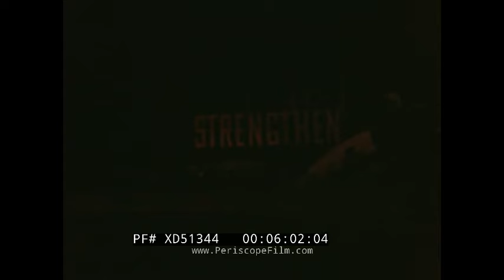1950 BOY SCOUT JAMBOREE AT VALLEY FORGE, PENNSYLVANIA HOME MOVIE w/ GOVERNOR DRISCOLL XD51344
This short, silent home movie was shot at the first post-WWII Boy Scout Jamboree in 1950. It includes an appearance by the Governor of New Jersey, Alfred E. Driscoll, at the 1:30 mark.

The 1950 National Jamboree was held at Valley Forge, Pennsylvania, from June 27 to July 6. Delayed by World War II, 47,163 Scouts and Explorers participated in the second National Jamboree with the theme “Strengthen Liberty”.